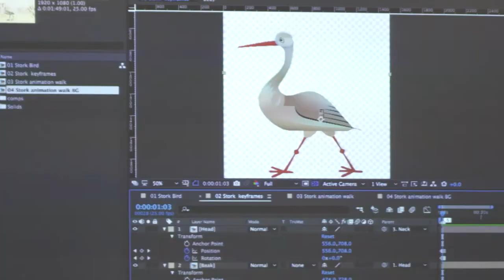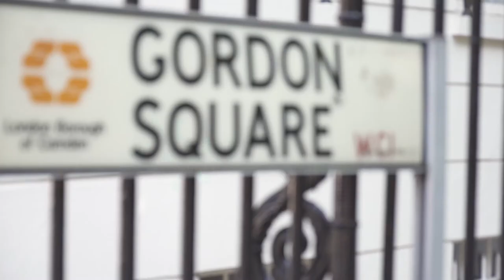Studying MA Digital Media at Birkbeck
Students on the MA Digital Media programme at Birkbeck talk about their studying experiences. You can find out more about the course and apply